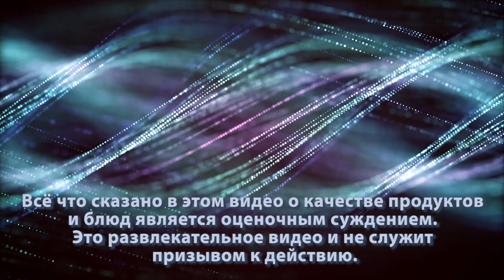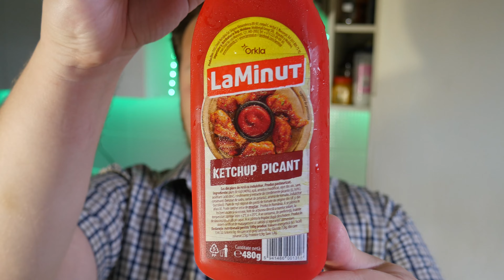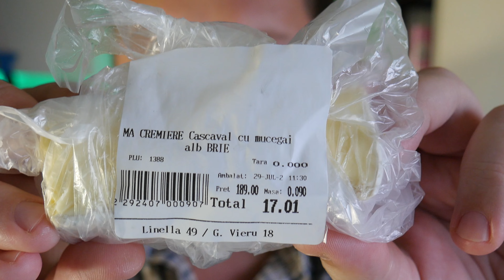TOP 5 - LINELLA / СЫР ЗА 189 лей/кг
0:00 - Вступление
0:14 - Мой сайт Vseskidki.md
0:49 - Макароны Mediterrania Греция
1:04 - Кетчуп пр. Румыния
1:34 - Аджика PANINELLA
2:04 - Ушки 7 Spice
2:32 - Сыр BRIE
3:03 - Итоги
Если в журнале есть интересующий вас товар который не вошел в ТОП 5, пишите об этом в комментариях... Я схожу в магазин и сниму быстро
Хочешь честные обзоры?
РЕКЛАМА НА КАНАЛЕ!